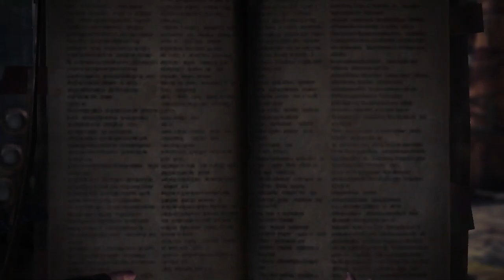Let's Play Monster Hunter World - Ep 24 - Teostra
Nesse Episódio vou enfrentar o Teostra, o Elder Dragon conhecido como Imperador das chamas, enfrento ele com a armadura Mix com 3 partes de Nergigante, Elmo do dragão Rei e bota de Dober, e com uma espada e escudo de Status paralisia.

Grupo do Facebook da Triforce Hunters

Grupo de Whatsapp da Triforce Hunters